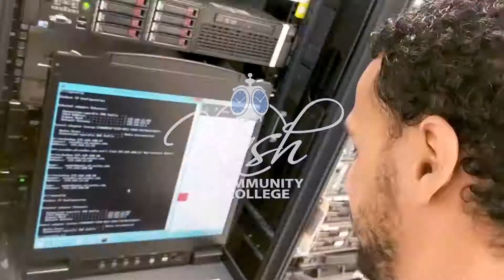Spring 19 Enrollment: Amberleigh Dornseif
Now Enrolling for Spring 2019 semester. Visit nashcc.edu/spring to get started!